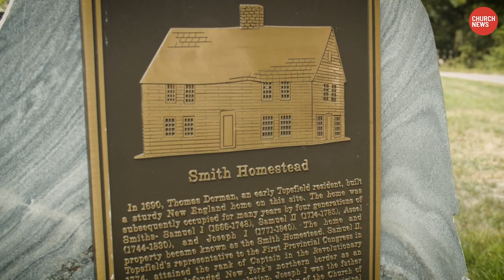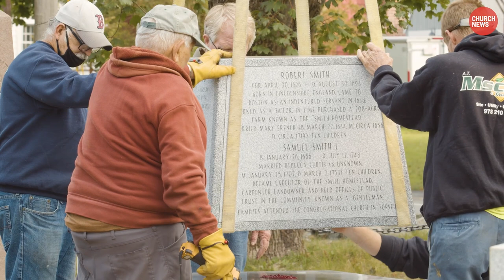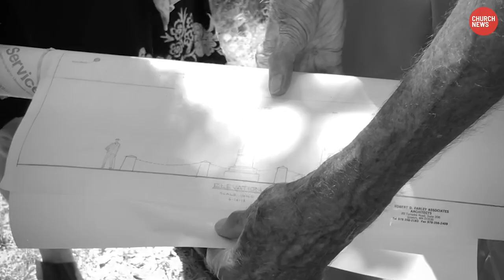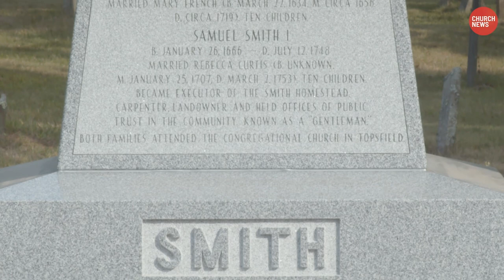Foundations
Just northeast of Boston sits a quiet, well-kept New England village adorned with colonial architecture and rolling hills. Almost four centuries ago, Robert Smith — the Prophet Joseph Smith’s third great-grandfather — settled on a farm in Topsfield after emigrating from England. The next four generations of Smiths would live, serve and worship in Topsfield. The Prophet’s father, Joseph Smith Sr., was born there.

“The world needs to understand that a little community just outside of Boston, about 15 miles or something, was really the gathering place of preparing the Prophet Joseph Smith,” said President M. Russell Ballard, acting president of the Quorum of the Twelve Apostles of The Church of Jesus Christ of Latter-day Saints and a descendant of Hyrum Smith, Joseph Smith’s brother.

This Church News video, titled “Foundations,” highlights a new monument, erected to honor Joseph Smith’s forefathers and Topsfield’s significant history.

“It's a remarkable family line as it relates to Church service and to dedication to the Lord Jesus Christ,” said President Ballard, who is featured in the video. “I've read everything I can about them, and I stand in awe of the absolute unwavering faith of that branch of the Smith family.”